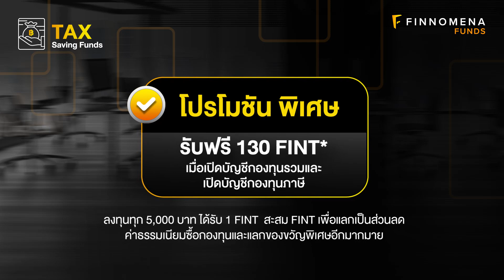มองหากองทุนลดหย่อนภาษีปีนี้ มาซื้อที่ FINNOMENA FUNDS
เปิดบัญชีกองทุนรวมกับ FINNOMENA FUNDS
ซื้อกองทุนรวมได้กว่า  21 บลจ.